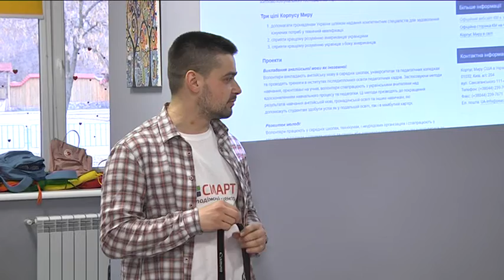Волонтери Корпусу миру США познайомили молодь зі своєю діяльністю